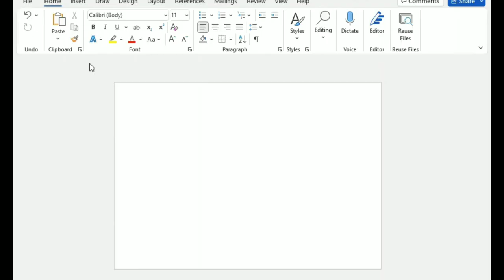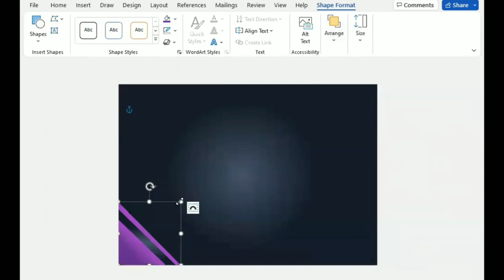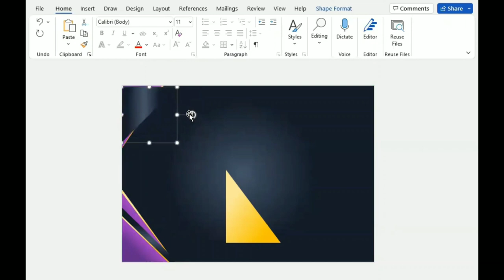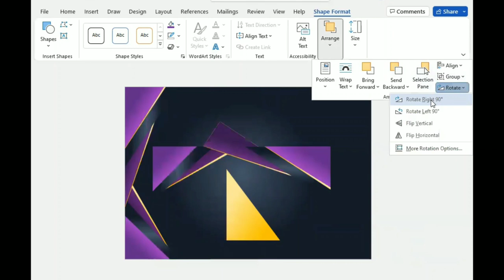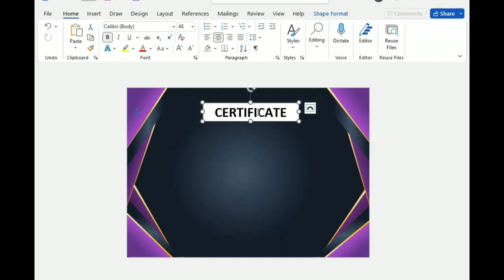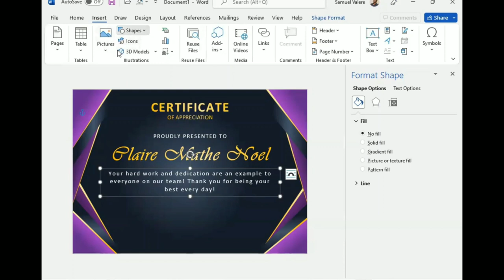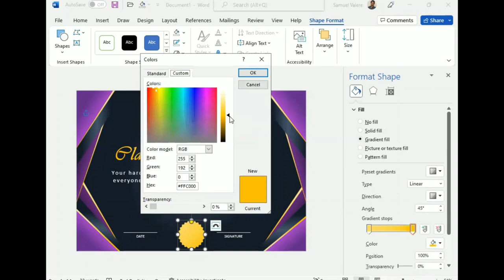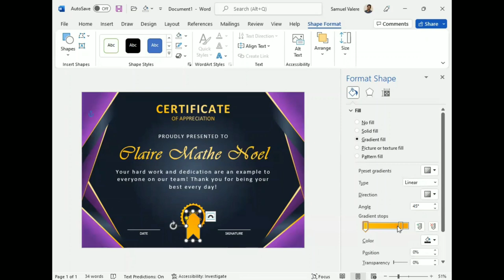How to Make Creative Certificate in MS Word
In this tutorial, I am going to show you how to design a creative certificate in MS Word.